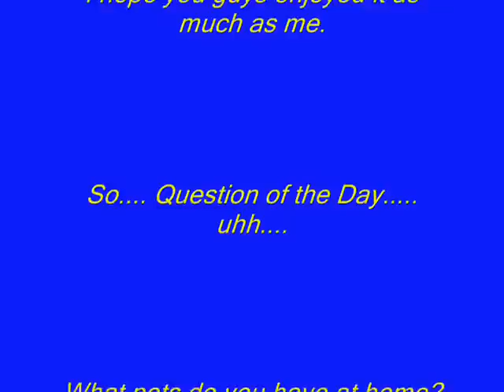Pokemon Roulette #42 Xerxes vs GoldRules2 *Tournament*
Hello boys! I'm baaaaaaaaaaaaaack (Independence Day reference)

He's a chill cat from the Xat! Too bad he deleted his half of this battle, so you can't compare sides. Oh well!
Part 2 of our 3-way finals. Soo last time on MTGXerxes...
Gold did in fact defeat Chongo 2-0, whom defeated me 2-0. this means if I beat Gold 2-0, we ALL tie and have to do something else for tiebreakers. If Gold wins, he wins overall and I get 3rd place. If I win 1-0, then Gold is the victor on Tiebreakers and I still get 3rd place for losing to Chongo.

This means I need a 3-0 or better to be victorious.  Its certainly possible! And it adds a very intricate level of precision to the fight.  Do I sacrifice a guy for a safe switch? Do I risk an offensive switch in on prediction?  What if I'm wrong? What if he crits? What if he subs and sets up while I'm switching off?

Things are dicey.  My team I got is pretty solid, but its tanky and I'd love to keep Toxic Spikes up.  Unfortunately, he's got a Forretress whom spins away, may Explode for a kill, and isn't afraid of Toxic!  Its going to be very difficult to kill his guys, let alone keep mine alive.